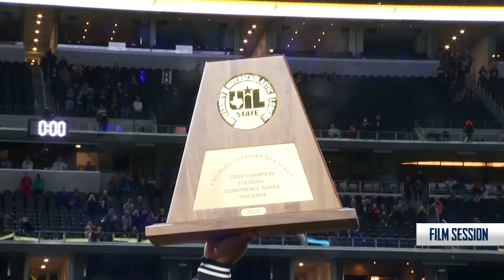Film Session - 6-5A Division 2 | Texas High School Football 2023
Welcome to the Film Session.  This week we take a look at District 6-5A Division 2 and talk about what happened last year and what to expect this year in the upcoming football season.